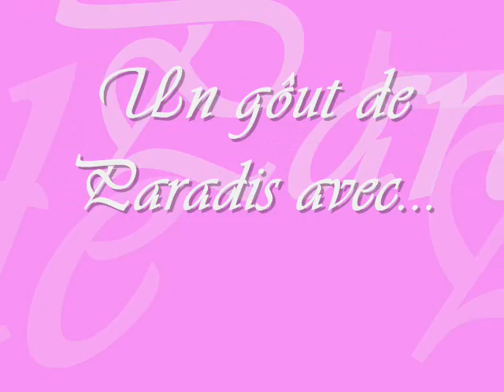miss stéphanie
miss